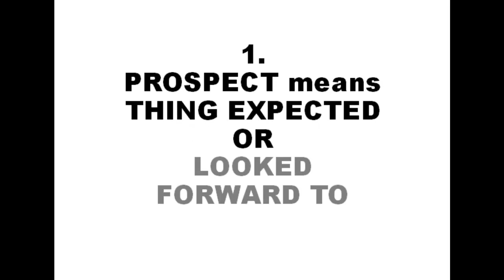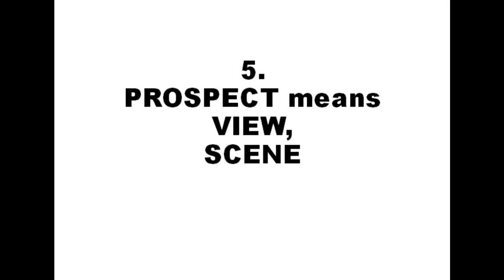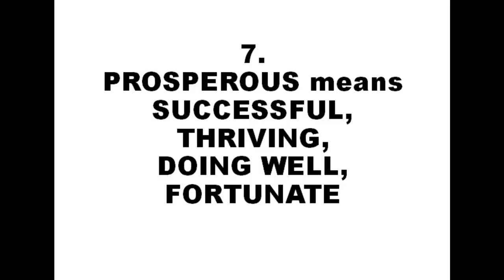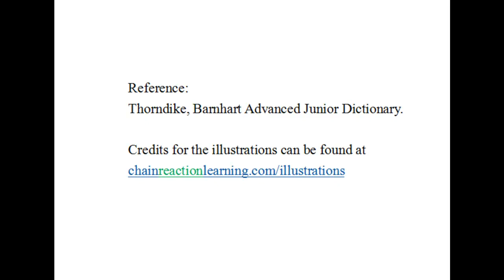PROSPECT PROSPEROUS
Go to this link for Chain Reaction Learning toddler's and beginner's reading lessons

I know what the words PROSPECT and PROSPEROUS mean, or I thought I did.  After all I can read, I’m educated. I don't need reading lessons.  But then I watched this little video and found 8 definitions for the words PROSPECT and PROSPEROUS.  Later that day, when I started reading my mystery novel, I noticed a difference in my reading. I could see much more in the words PROSPECT and PROSPEROUS than I ever saw before. My brain had gotten bigger!  Who would have thought that a little video could make any difference? I didn’t.  But it did. Watch the video and see if it happens to you.